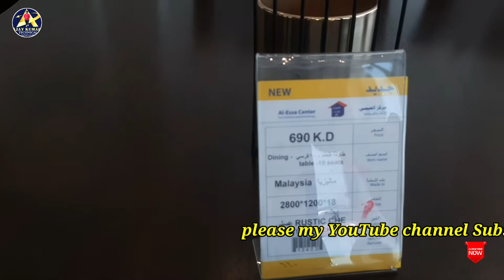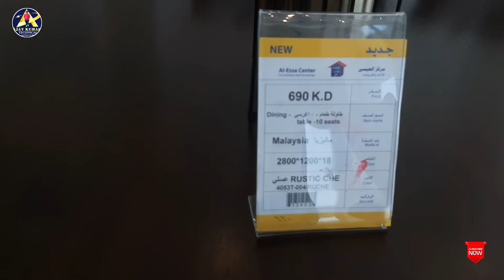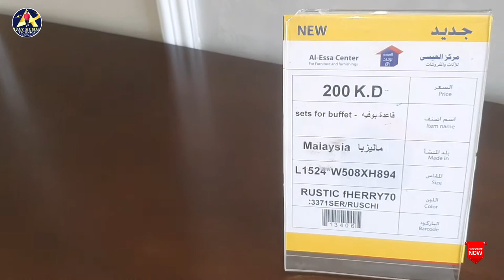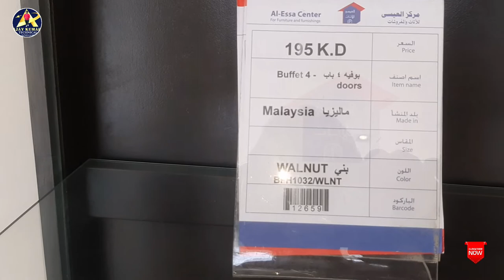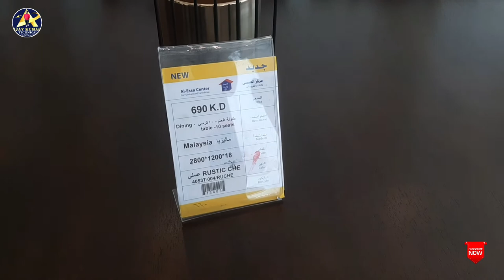డైనింగ్ టేబుల్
India price 150000 to Kuwait money 690 KD
Kuwait city shuwik industrial area main road